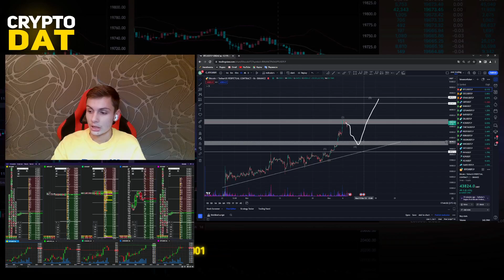BITCOIN | URGENT REVIEW: SHORT or LONG?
👍 If you short open, then carefully. Ideally, go down to the block, read more in the video

⚡️ By agreeing to the requirements of the offer and/or disclaimer, you acknowledge that my actions on the YouTube channel, as well as in the telegram channel, are only my personal vision, not a call to follow my observations and analyses, not a call to buy, sell and settle in the crypt.

⚡️ The information on this resource (channel) is addressed to an unlimited number of people, and is not an individual recommendation; it is purely informational and analytical in nature and should not be considered as an offer or recommendation for investing, buying, selling any asset, trading in financial instruments. The opinions expressed in the reviews reflect only the exclusively personal view of the author. The author of this channel is not a professional investor and analyst.